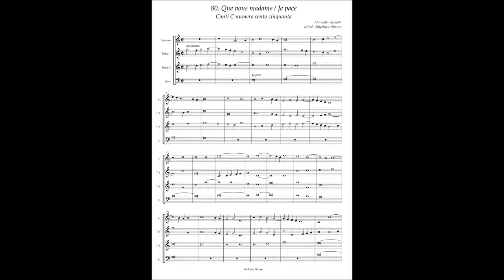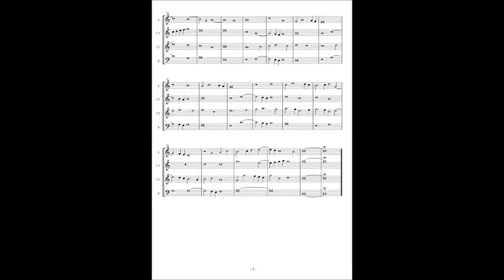Canti C No.80 Alexander Agricola "Que vous madame / Je pace" a3 & a4